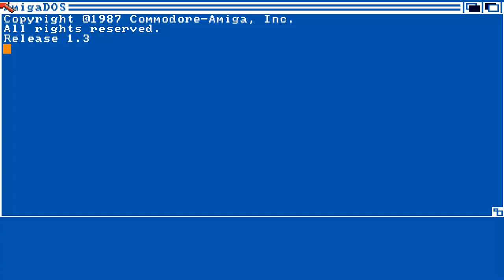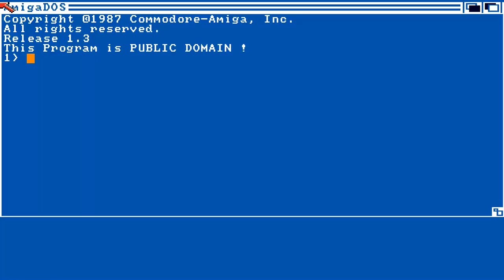AMIGA SQUARE DESTROY MIND GAME By Peter Varga v1 0 & ATLANTIS SOFTWARE In 1995 LOOK AMINET